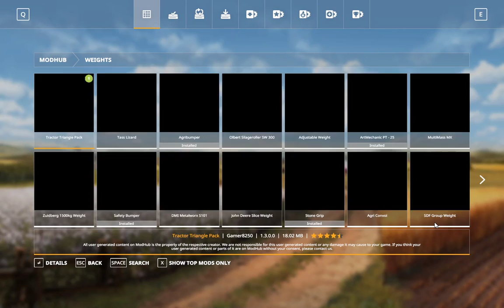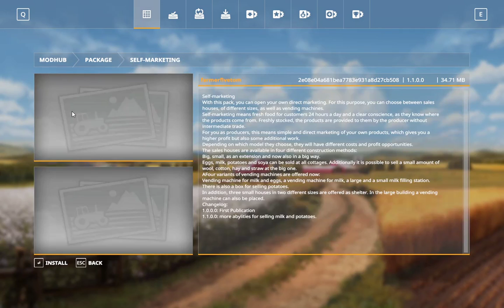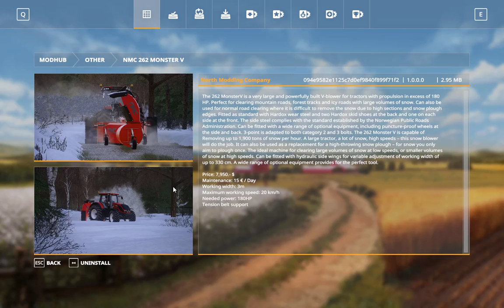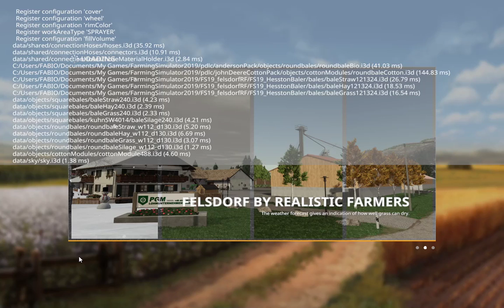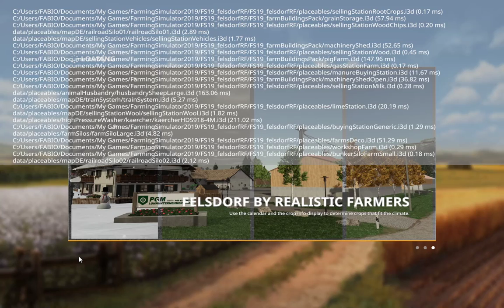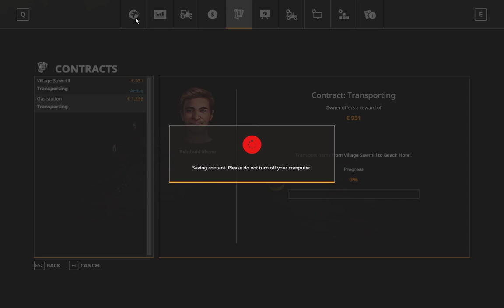FS19 Felsdorf (Seasons) (ENG/PT)